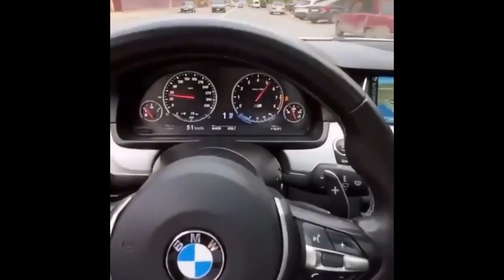AMAZING DRIFTING SKILLS (Close tandems, wall taps, and more)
Best street drifting compilation, new as of 2021!

Credits (Instagrams): @axelfrancoisdriver @tvisterrr @topnotch_jz @zeejaac @daniel_fridley @gogo180sx @legit_crow @tydrifts @jarnolda1 @midnight_asb @sa_illto @⁣bensupra83 @garik_813 @flatbacksandnoboobs @sideshowtone @oga.oga.official @exzo_one @sidewayzshawn @mr_sheldy @hayden.dick.finnie @fryters @jessie_manlove @andreoli118 @kepkin.77 @gintani @leebird_rb @g_behrens @jjjaacoobbb @ash_redberg595